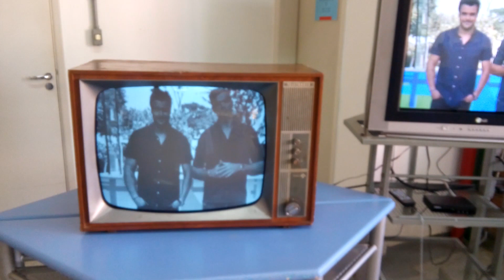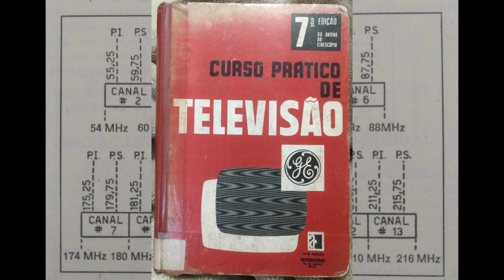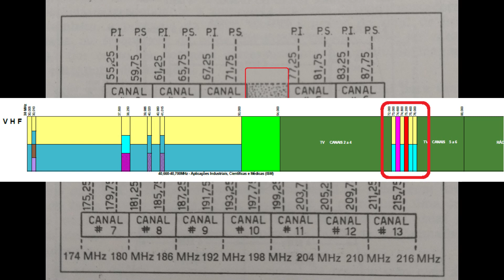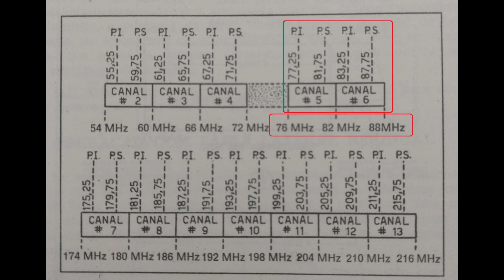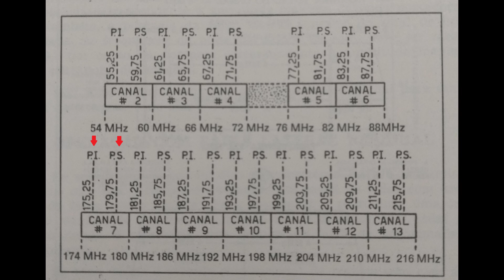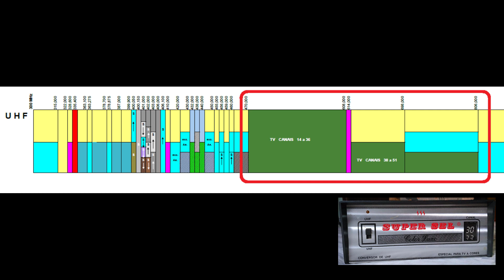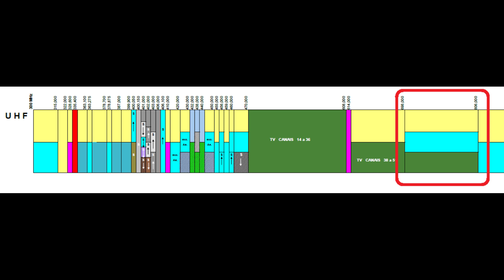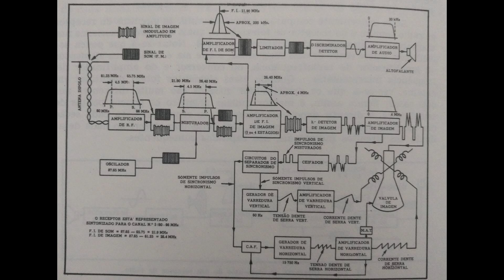TV Analógica Valvulada - 1 - As Frequências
Primeiro vídeo da série sobre TVs analógicas - em especial a valvulada.
Como era a distribuição dos canais no espectro de frequência brasileiro.

Fontes bibliográficas:

Curso Prático de Televisão - Editora Antenna - 7ª Edição - Rio de Janeiro - BR

Apostilas do Instituto Universal Brasileiro - Eletrônica Básica Radiotécnico e Áudio, Televisão Preto e Branco e a Cores